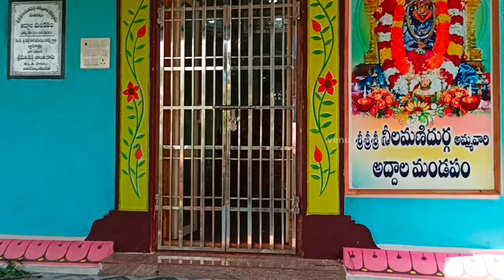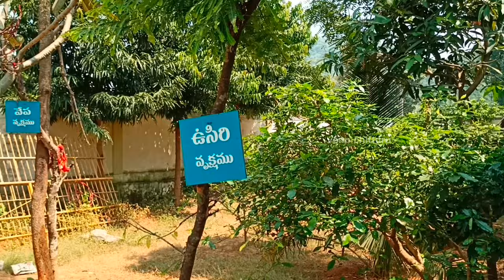sri neelamani Durga ammavari temple || pathapatnam || srikakulam youtube #2023